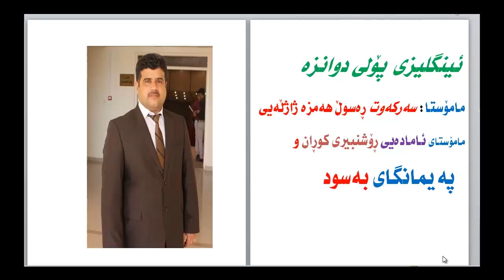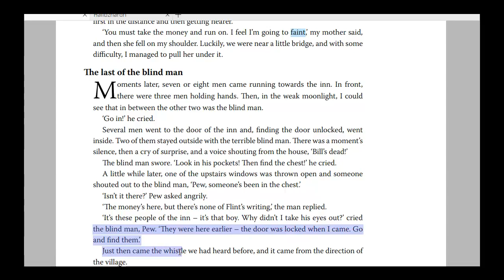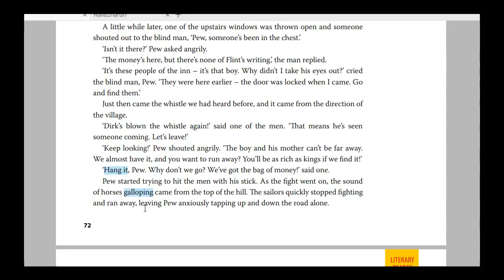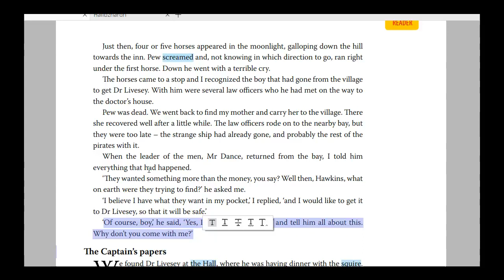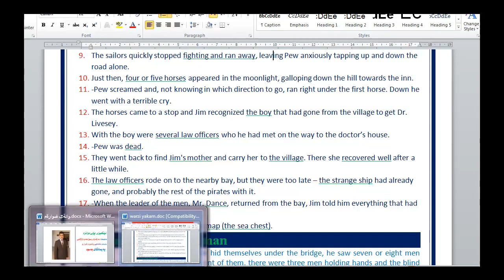Episode two, The last of the blind man